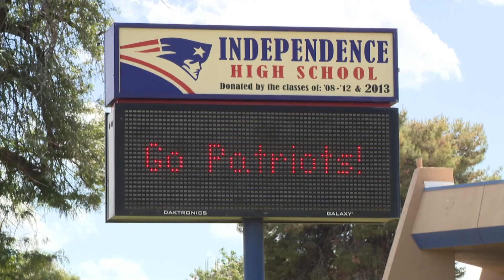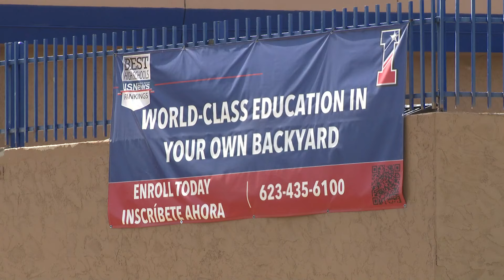Glendale teacher accused of setting up hidden cameras in changing room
A teacher at Independence High School is facing criminal charges after students reported finding hidden cameras in a changing room used for a school project.